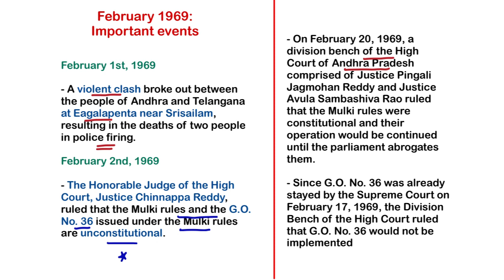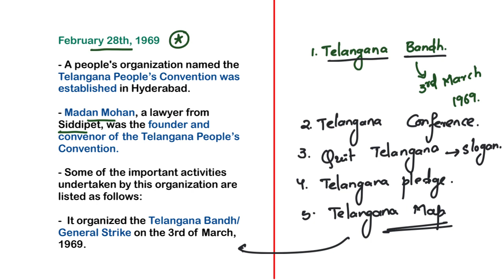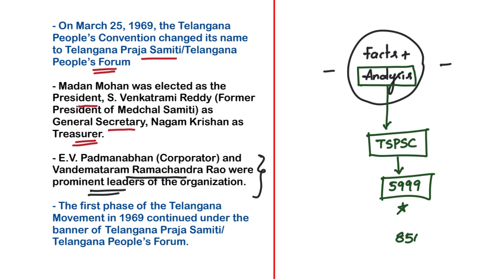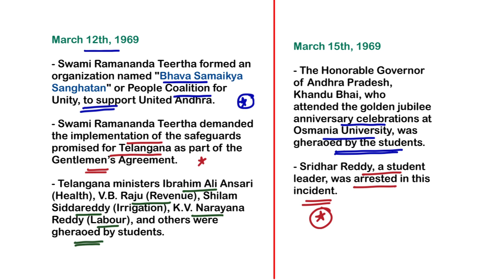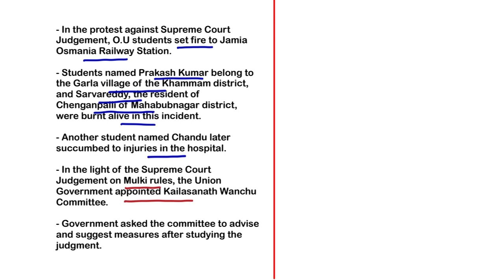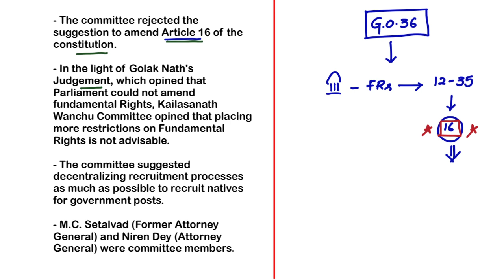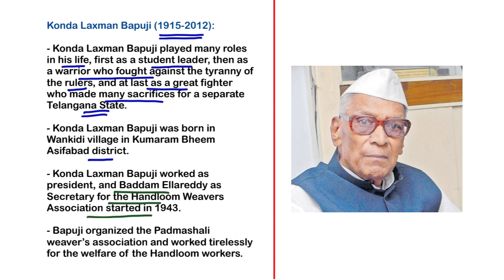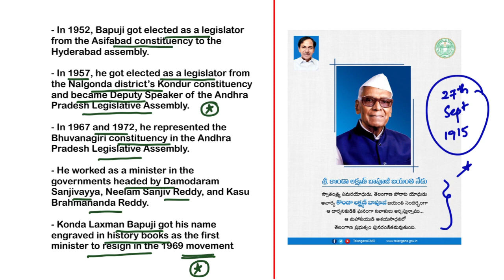Telangana Movement FREE Class 24: Telangana Movement 1969 - Diary of Events (Feb, Mar 1969) | TSPSC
Follow our Instagram page for Edu-Memes, Daily Current Affairs and More

Love,
Sairam Sampatirao